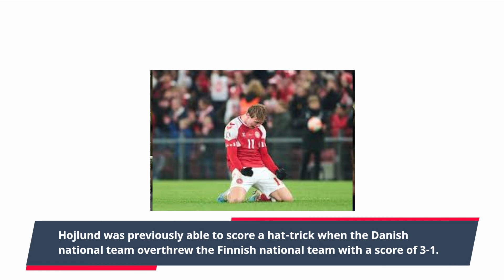Top Score Cristiano Ronaldo to Qualified Euro 2024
The top score update for Euro 2024 qualifiers as of Monday (27/03/2023) presents the Danish national team bomber, Rasmus Hojlund, who is overshadowed by Cristiano Ronaldo from the Portuguese national team.